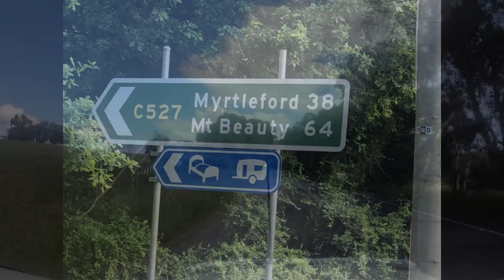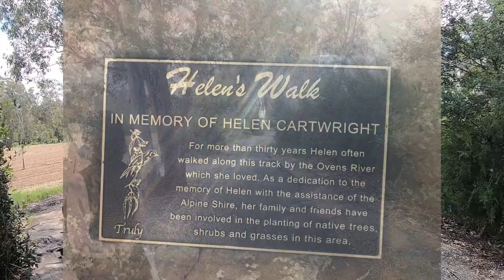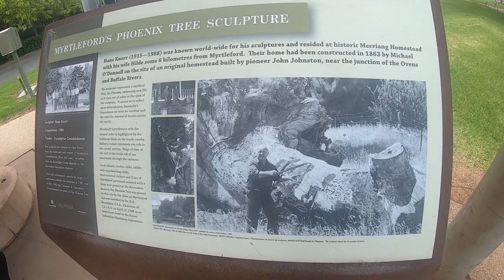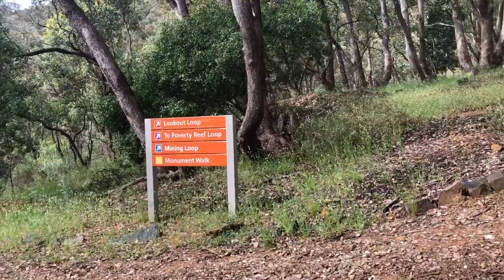We pick up our Evernew Caravan and visit the Vic High Country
We finally get our new Evernew van and head off for its maiden voyage.